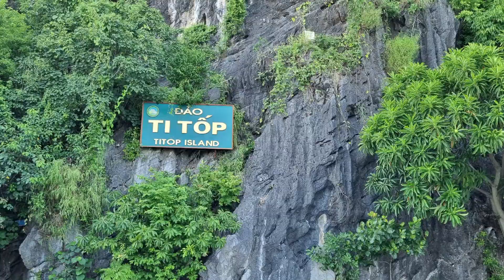下龙湾，沙滩上美女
Halong Bay